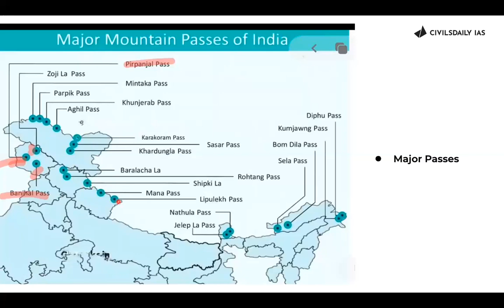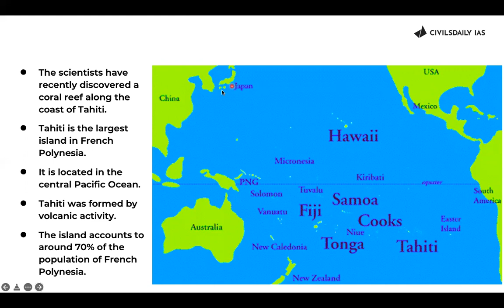Places In News (Through Maps) UPSC 2022 | World Mapping | CivilsDaily IAS